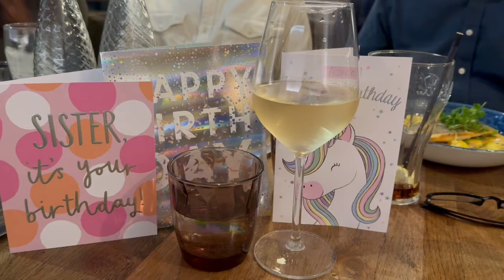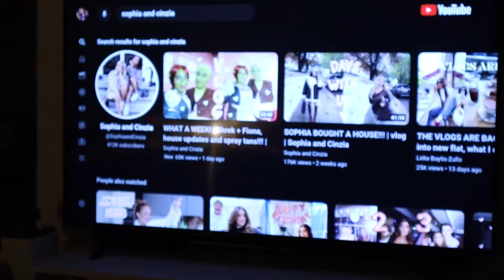BIRTHDAY WEEKLY VLOG 2023 // Alton Towers & Manchester days out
Hey!!! It was my birthdayyyy so I vlogged my week! We went for lots of meals, out in Manchester and went to Alton Towers! I was gonna do a what I got for my birthday but honestly I asked for money mainly as I am an adult who gotta pay a lotta bills these days lmao, maybe a fun one next year, love you allllll ! xxxx